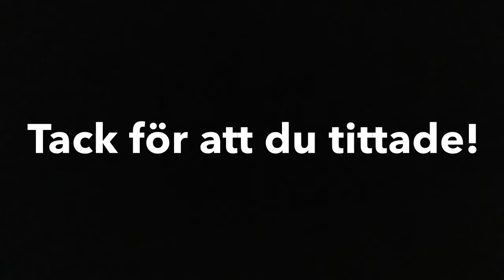Kusinträff Augusti 2017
Flaxenvik Dahl